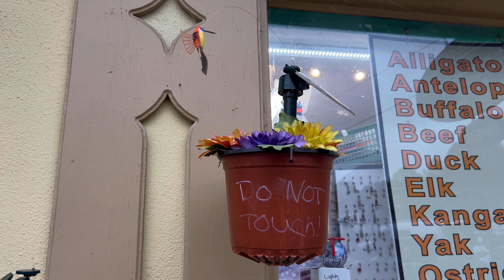అమెరికాలో అందమైన Fall Colors | జర్మన్ Township | Fall Day Out | Explore with Himani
Hi Everyone
This is Himani I create videos on shopping 🛍️, Fashion, Cooking🧑🏻‍🍳, explore the locations, vlogs🎥 , you will definitely enjoy my content once you will watching them & don’t forget to “ subscribe” & click the “bell icon “

                                                                        💕Urs 💕
                                                     HimaniSrikanthreddy // Udayasree